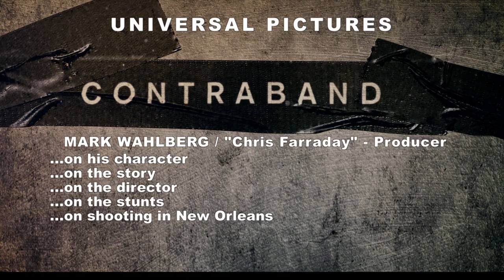Contraband: Mark Wahlberg On Set Interview | ScreenSlam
Mark Wahlberg leads the cast of Contraband, a white-knuckle action-thriller about a man trying to stay out of a world he worked hard to leave behind and the family he'll do anything to protect. Set in New Orleans, the film explores the cutthroat underground world of international smuggling—full of desperate criminals and corrupt officials, high-stakes and big payoffs—where loyalty rarely exists and death is one wrong turn away. Chris Farraday (Wahlberg) long ago abandoned his life of crime, but after his brother-in-law, Andy (Caleb Landry Jones), botches a drug deal for his ruthless boss, Tim Briggs (Giovanni Ribisi), Chris is forced back into doing what he does best—running contraband—to settle Andy's debt. Chris is a legendary smuggler and quickly assembles a crew with the help of his best friend, Sebastian (Ben Foster), to head to Panama and return with millions in counterfeit bills. Things quickly fall apart and with only hours to reach the cash, Chris must use his rusty skills to successfully navigate a treacherous criminal network of brutal drug lords, cops and hit men before his wife, Kate (Kate Beckinsale), and sons become their target.